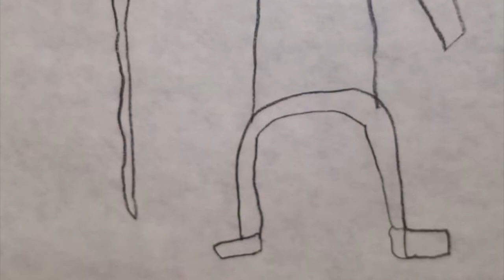Dinelli - Into your arms (The Lemonheads cover)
Le canzoni belle che amo mi hanno sempre fatto compagnia. A volte risentendole son veri e propri contenitori di ricordi ed emozioni che riaffiorano puntualmente appena le note pervadono gli ambienti.
In questo momento di isolamento e difficoltà che tutti attraversiamo, ho deciso di rendere un tributo a queste canzoni con i mezzi che ho, una scheda audio scalcinata, un pc che funziona male, microfoni sgarrupati, senza produzioni, con il fastidioso ronzio di fondo di massa elettrica, con gli errori, le storpiature, le indecisioni, i miei bambini che passano e urlano, i suoni della stanza che vive, la mia indolenza nel fare qualcosa di necessariamente pulito e prodotto, quindi una sorta di registrazione più umana, più PUNK, più vera, con i suoi sbagli, ma sincera, buona la prima, senza dover pensare troppo se il risultato è buono o non abbastanza, perchè ci sia la cosa più importante, la schiettezza, l'umanità dentro questo suono imperfetto. Mi piace l'idea di poterle condividere così senza filtri come se le persone che ascoltano fossero qui nella mi stessa stanza, perchè se vicini non si può stare e dal vivo non si può godere della musica, allora ritengo che questa formula grezza sia quella di cui abbiamo più bisogno per accorciare le distanze e sentirsi meno soli. Insomma per farla breve questo progetto si chiamerà "Covers in quarantena - belle canzoni suonate male", per divertirsi insieme e fare anche due risate su suoni e interpretazioni così storpie a volte, ma quantomeno sincere. Ne posterò una serie, promesso, finchè questo periodo non passerà, come una sorta di voto, aspettando che si esca tutti da questo casino, più coscienti, civili, felici ma soprattutto diversi perchè migliori!
Abbracci virtuali

La cover è di Adriano Dinelli
Original song by Bad Religion